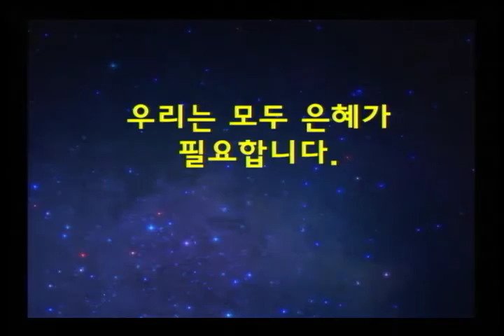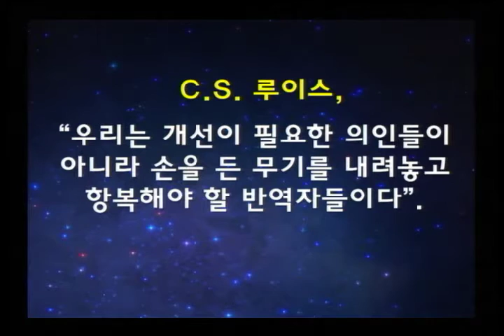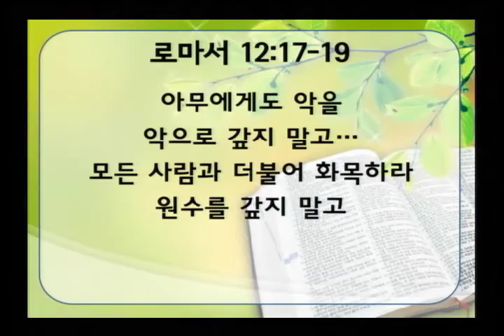[주일설교(16.11.27)] / 므비보셋, 용서와 정의(이윤재 목사)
(삼하 9:1-8) “1. 다윗이 이르되 사울의 집에 아직도 남은 사람이 있느냐 내가 요나단으로 말미암아 그 사람에게 은총을 베풀리라 하니라 2. 사울의 집에는 종 한 사람이 있으니 그의 이름은 시바라 그를 다윗의 앞으로 부르매 왕이 그에게 말하되 네가 시바냐 하니 이르되 당신의 종이니이다 하니라 3. 왕이 이르되 사울의 집에 아직도 남은 사람이 없느냐 내가 그 사람에게 하나님의 은총을 베풀고자 하노라 하니 시바가 왕께 아뢰되 요나단의 아들 하나가 있는데 다리 저는 자니이다 하니라 4. 왕이 그에게 말하되 그가 어디 있느냐 하니 시바가 왕께 아뢰되 로드발 암미엘의 아들 마길의 집에 있나이다 하니라 5. 다윗 왕이 사람을 보내어 로드발 암미엘의 아들 마길의 집에서 그를 데려오니 6. 사울의 손자 요나단의 아들 므비보셋이 다윗에게 나아와 그 앞에 엎드려 절하매 다윗이 이르되 므비보셋이여 하니 그가 이르기를 보소서 당신의 종이니이다 7. 다윗이 그에게 이르되 무서워하지 말라 내가 반드시 네 아버지 요나단으로 말미암아 네게 은총을 베풀리라 내가 네 할아버지 사울의 모든 밭을 다 네게 도로 주겠고 또 너는 항상 내 상에서 떡을 먹을지니라 하니”